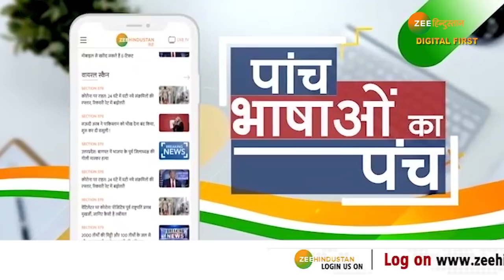Maryam Nawaz : 'ढाई साल में ऐसी हालत, तो हट जाओ' | Exclusive | Digital First | Imran Khan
About Channel